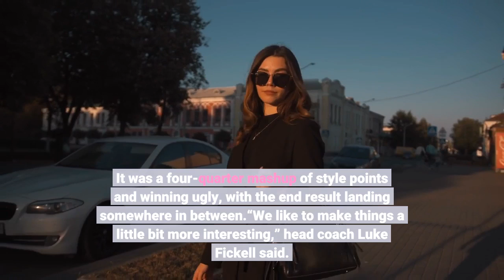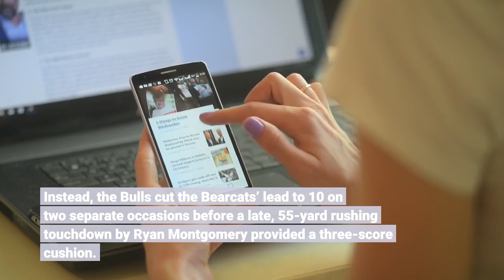Cincinnati football observations Another comfortable but uneven win as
TAMPA, Fla. — Another week, another layered but uneven performance by the No. 5 Cincinnati Bearcats. And another victory. Cincinnati defeated South Florida 45-28 on Friday night, a final score that accurately depicts a comfortable win and little else about a fascinating game in which the Bearcats improved to 10-0. It was a four-quarter mashup of style points and winning ugly, with the end result landing somewhere in between.“We like to make things a little bit more interesting,” head coach Luke Fickell said. “That’s what keeps me laying awake at night, finding ways to finish games off. Usually when you have a mature group like we do, you can do that. But right now, for some reason, we’re not finding that way to finish things off. That’s where we need to go if we want to be great.”Friday followed the narrative Cincinnati has established during the past month. After a wonky first quarter that featured three turnovers in five plays, UC went up 31-7 early in the third quarter and looked destined to blow out USF (2-8). Instead, the Bulls cut the Bearcats’ lead to 10 on two separate occasions before a late, 55-yard rushing touchdown by Ryan Montgomery provided a three-score cushion. The finer details won’t necessarily impress the always-looming College Football Playoff selection committee or national pundits, but more importantly, the win keeps Cincinnati in a Playoff race that has seen contenders slip up and lose with each passing week. In a season defined by chaos thus far, the Bearcats remain just above the fray.“Any time you’re climbing the mountain, there are always going to be struggles. It’s never going to be easy.